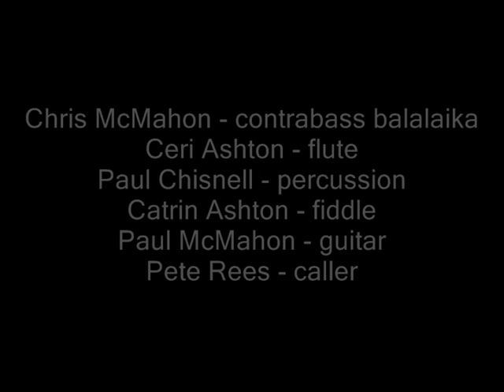The Outlandish Knights play "Derwenna" at Sidmouth Folk Festival 2009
The Outlandish Knights with caller Pete Rees in the Anchor Gardens at Sidmouth Folk Week. Tune by Ceri Ashton. Chris on the mighty contrabass balalaika.